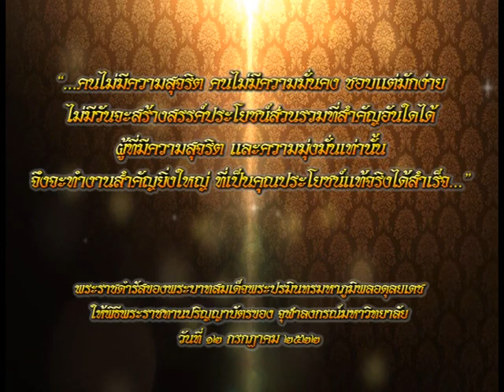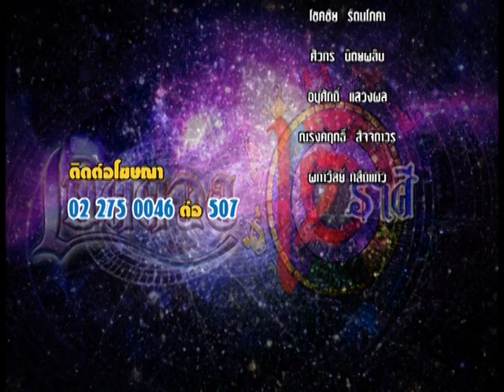รายการเปิดดวง 12 ราศี | 15/11/59 | EP 4/4